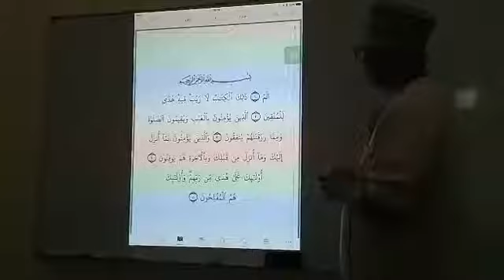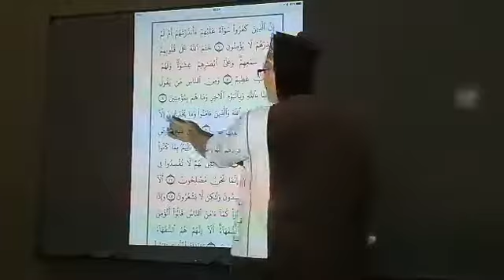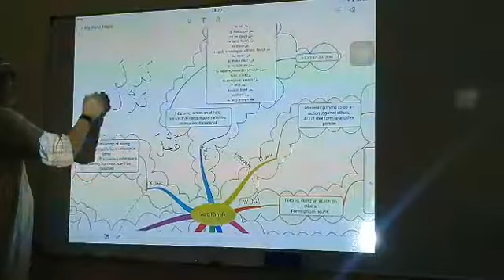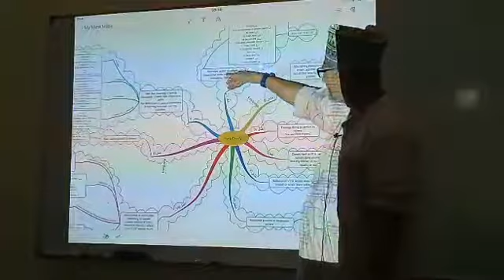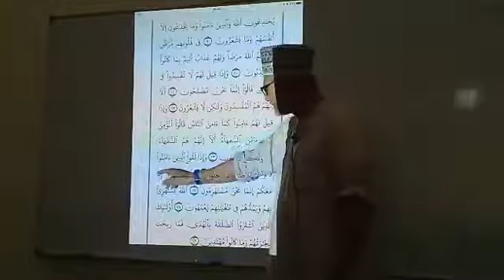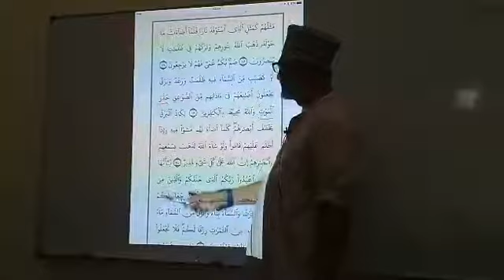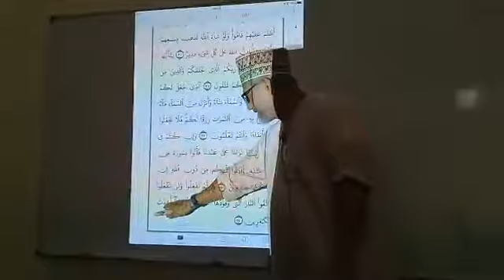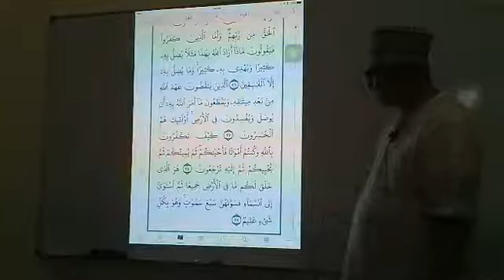KELAS BAHASA ARAB #41 @SURAU AT TAQWA S7 SHAH ALAM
OLEH UST RADZI